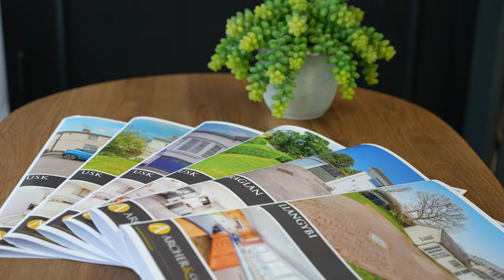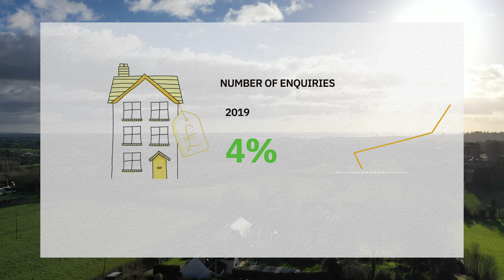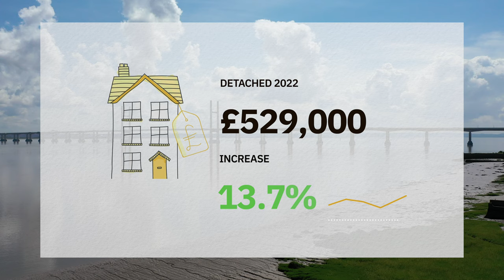Market Update - Usk and surrounding areas | Archer & Co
Ben Bontes-Cutter, from award winning Estate Agents Archer & Co, gives an in depth property market update for the Usk and surrounding area. If you are a vendor looking to sell a house, or a buyer looking for advice and current perspective on housing trends, join Ben as he brings the current situation to the fore.
For more information or to arrange a viewing, contact your local office.